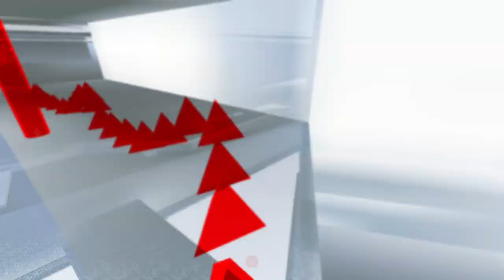TRIUMVIRATE DRIVE COLLECTIBLES Mirror's Edge™ Catalyst 100% végigjátszás #34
Triumvirate Drive collectibles
1 diversion
1 covert delivery